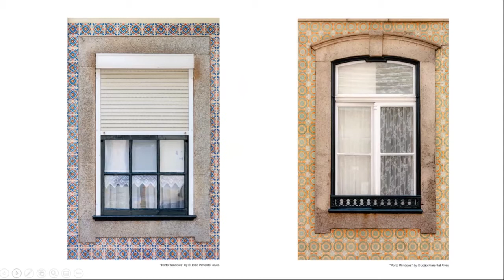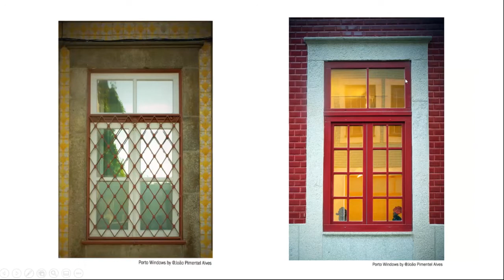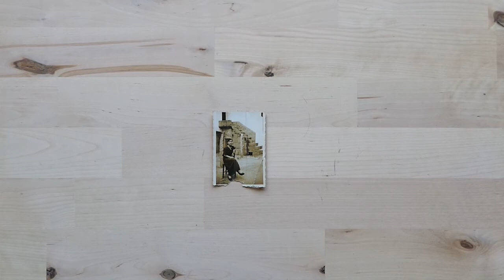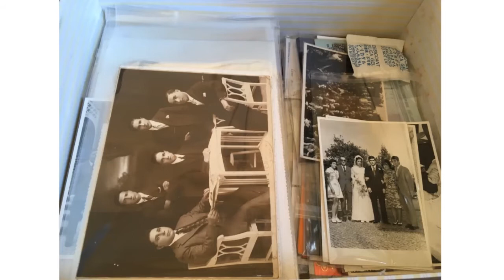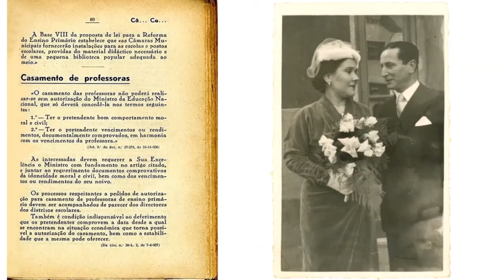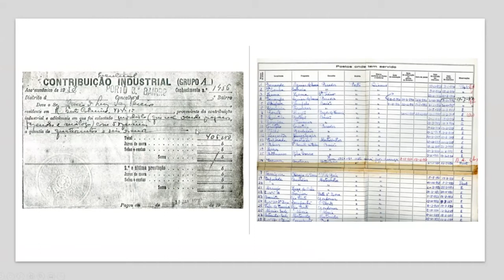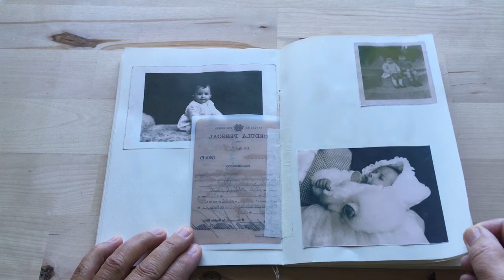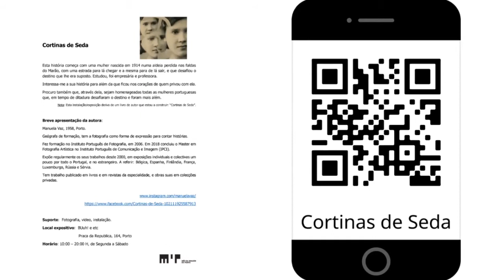Conversa sobre um projeto fotográfico autores do MIP_OFF Sessão_5 | Pimentel e Manuela Vaz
Em tempo de MIP - Mês da Imagem do Porto - dedicamos o programa do MIRA ONline, aos autores que expõem neste ciclo de fotografia.
Em cada sessão, dois autor@s apresentam os seus projetos e podem (ou não!) pô-los em diálogo.
Na 5ª sessão, João Pimentel Alves e Manuela Vaz apresentam os projetos que expõem no contexto do MIP_OFF

JOÃO PIMENTEL ALVES
"Porto Windows"
“Todas diferentes, todas iguais”, assim são as janelas representadas neste projecto “Porto Windows”. As janelas são todas diferentes mas todas elas iguais na sua beleza e forma de deixar mais bonito o edifício em que se encontram.
(...) Pretende-se que o visitante se sinta, ao percorrer o percurso expositivo, numa verdadeira rua da cidade, ladeado de janelas típicas e se questione sobre os mistérios, vidas e histórias que se escondem por trás delas.As janelas trazem à memória pedaços da nossa História. Contam histórias.
(...) No fim, deixar uma mensagem de esperança para abrir as janelas da vida, porque quando se fecha uma porta abre-se sempre uma janela.
Ao encontrar a loja 78, o visitante vai sentir curiosidade de espreitar pela janela e entrar pela porta onde todo um mundo de diferentes janelas se revela ao seu olhar e imaginação.
Local expositivo: Centro Comercial de Cedofeita
MANUELA VAZ
Esta história começa com uma mulher nascida em 1914 numa aldeia perdida nas faldas do Marão, com uma estrada para lá chegar e a mesma para de lá sair, e que desafiou o destino que lhe era suposto. Estudou, foi empresária e professora.
Interessa-me a sua história para além da que ficou nos corações de quem privou com ela.
Procuro também que, através dela, sejam homenageadas todas as mulheres portuguesas que, em tempo de ditadura desafiaram o destino e foram mais além.
Nota: Esta instalação/exposição deriva de um livro de autor que estou a construir: “Cortinas de Seda”.

Local expositivo: BUuh! e etc

NOTAS BIOGRÁFICAS
MANUELA VAZ
Manuela Vaz, 1958, Porto.Geógrafa de formação, tem a fotografia como forma de expressão para contar histórias. Fez formação no Instituto Português de Fotografia, em 2006. Em 2018 concluiu o Master em Fotografia Artística no Instituto Português de Comunicação e Imagem (IPCI).
Expõe regularmente os seus trabalhos desde 2000, em exposições individuais e colectivas um pouco por todo o Portugal, e no estrangeiro. A referir: Bélgica, Espanha, Finlândia, França, Luxemburgo, Rússia e Sérvia. Tem trabalho publicado em livros e em revistas da especialidade, e obras suas em colecções privadas.

JOÃO CARLOS PIMENTEL
Sou o João Carlos, nasci no Porto em 1992 e, tenho paralisia cerebral ligeira.
Sou uma pessoa apaixonada pelas Artes em geral e pela fotografia em particular e muito ativo social e culturalmente. Depois do Curso Tecnológico de Comunicação Multimédia, fiquei muito curioso pela fotografia.
Com o Curso Profissional de Fotografia (2013/2015) no IPF - Instituto Português de Fotografia do Porto adquiri conhecimentos e aptidões para encarar a fotografia de forma mais consciente e trabalhar utilizando as técnicas aprendidas, quer ao nível da captação quer da edição da imagem. Participei em exposições colectivas de fotografia e recebi prémios de mérito em 2 anos consecutivos.
Estagiei na área da fotografia documental no CPF-Porto, sob a orientação do Senhor Professor Doutor José Alexandre Cardoso Marques, Cineasta / Professor / Investigador no CEIS20 da Universidade de Coimbra, num Projeto de Exposição sobre a emigração portuguesa, fotografia e imagens em movimento versus acervo histórico para a diáspora.
Fiz vários Workshops de Fotografia de Rua, Retrato e Documental. Foi precisamente no Workshop de Fotografia Documental, ministrado pelo premiado Leonel de Castro que a minha paixão pelo Douro ganhou as proporções que tem hoje e me entusiasmou a desenvolver a “Estrutura do Douro”, inserido no Projeto “Douro Valley”.
Mais recentemente fiz Workshop de Cineatopia com Sílvia Vieira e Tânia Dessa do Silverlab e de Colódio Húmido com Leonel de Castro.
No momento, encontro-me a desenvolver o Projeto “Douro Valley” e “Porto Windows”.
.Trabalhos fotográficos.
. Aplicação de imagens em diversos suportes através de transferência de imagem.
 Faço voluntariado em Serralves, na Associação de Dadores de Sangue da Foz do Douro e na ARSAP – Ronda dos Sem Abrigo  do Porto, porque acredito  nas pessoas, na solidariedade e num mundo melhor.